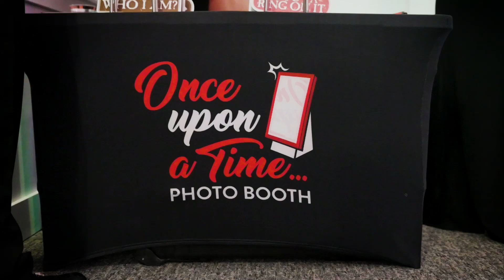Once Upon A Time (Company) Photo Video